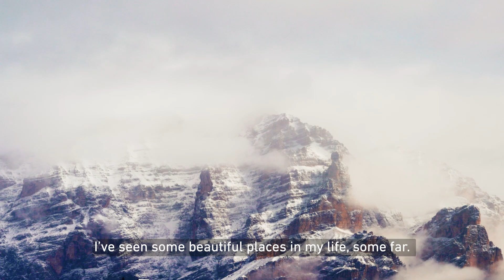Tommy’s mountain spirit: making people feel at home in Alta Badia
It’s only when he’s in Alta Badia that Tommy’s eyes shine with a special light.
Eyes that have seen many places but will always choose the landscapes that he calls home.

Running a mountain hut means adapting to nature, and learning about its rhythms and changes.

It also means sharing his experiences with his guests, in the coziness of a hut, over a glass of wine and a heart-warming smile that makes everyone feel at home.